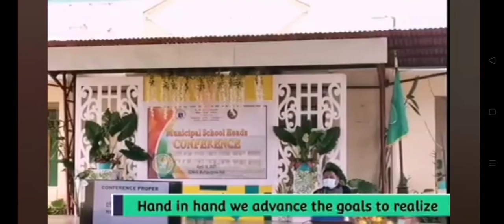Inang Catandungan, Supang-Datag National High School Hymn